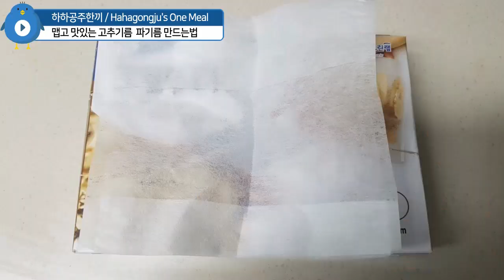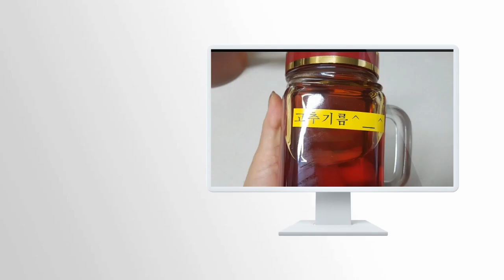만드는법 순두부찌개에 넣어 먹으면 최고~!!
오늘은 요리할 때 필요한 고추기름을 만들어 보려고 하는데요  기본 채소 파,마늘,생강,고춧가루,소금,식용유만 있으면 언제든지 만들 수 있답니다
고추기름 만드는 방법은 쉽고 간단해서 초보자도 다 만들 수
있어요~^^

★ 요리 재료
주재료 :통마늘 50g, 대파 4대 (100g 흰부분만 사용) 생강30g
부재료 : 식용유 (500ml) 고춧가루 4큰술 (40g), 소금 5g
               (대파대신 건파뿌리 대체가능)

★만드는방법
1. 통마늘은 편으로 썰어 준비한다
2. 생강도 채썰어준다
3. 대파는 흰부분만 사용하고 나머지는 사용하지 않는다
   대파속의 파란부분을 넣으면 고추기름이 걸쭉해진다
4. 팬에 식용유와 채소를 넣고 강불에서  끓여준다
  대파+편마늘+생강+식용유를 붓고 5분소요
5. 끓기 시작하면 중불로 줄이고
  고춧가루 4큰술을 넣고 중불로 5분정도 끓이다가 불을 꺼준다
 6.기름온도가 높기 때문에 야채가 노르스름하면 바로 불을 꺼야 야채가 타지 않는다
7. 어느정도 식혀서 여과기에 걸러준다
8. 서늘한 곳이나 냉장고에 보관한다

▶고추기름 사용하실 때 기름특유의 쩐 냄새가 나는지 확인하고 사용하세요
신선한 기름은 매콤함이 확 느껴지면서 구수한 냄새도 난답니다

▶하하공주한끼 방송을 놓치고 않고 모두 보려면 “구독“좋아요 클릭! 하하공주한끼 영상을 끝까지 시청해주셔요셔서 늘 감사드립니다 ^_^

카카오스토리 채널 “하하공주한끼 집밥레시피” 채널소식 받기도 부탁드려요